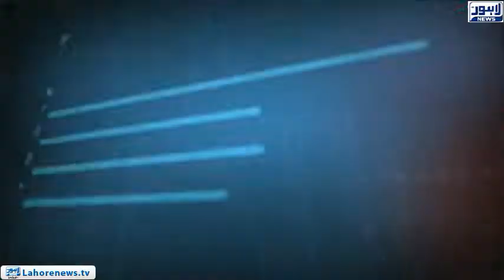Tamasha - Part 02 - District administration’s operation continue in vegetable and fruit market